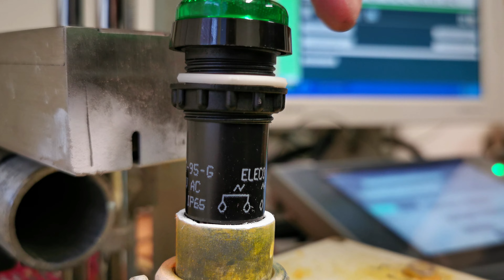2021-11-01 Označování výrobků ELECO